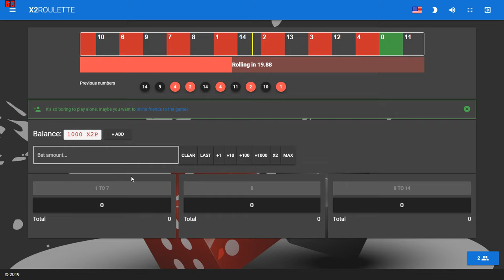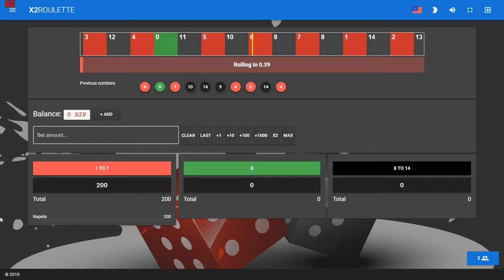[x2Roulette] Play (Steam Free Game)